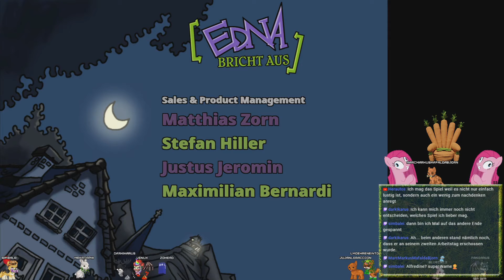EDNA BRICHT AUS 🐇 30 - Zum Ende gibt's ein trauriges Kaninchen ;_; [Finale]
Zu Beginn wacht die junge Edna ohne jede Erinnerung an ihre Vergangenheit in der Gummizelle einer Nervenheilanstalt auf. Sie hat nicht die leiseste Ahnung wie sie dort gelandet ist, doch eines ist sicher: Sie will raus! Immerhin fühlt sie sich geistig vollkommen gesund – und ihr sprechender Stoffhase Harvey ist ganz ihrer Meinung. Gemeinsam wagen sie die Flucht und treffen dabei auf äußerst skurrile Mitinsassen - vom Mann im Bienenkostüm bis zu den pseudo siamesischen Zwillingen Hoti und Moti. Doch Dr. Marcel, der Leiter des Sanatoriums, lässt nichts unversucht, Edna bei ihrer Flucht aufzuhalten. Was hat er bloß mit ihr vor? Und warum wurde ihr Gedächtnis gelöscht? Nach und nach erlangt Edna die Erinnerung an die Zeit vor ihrem Aufenthalt in der Zelle zurück …